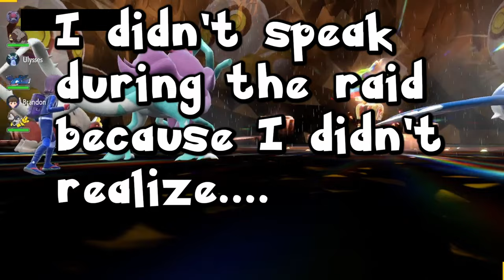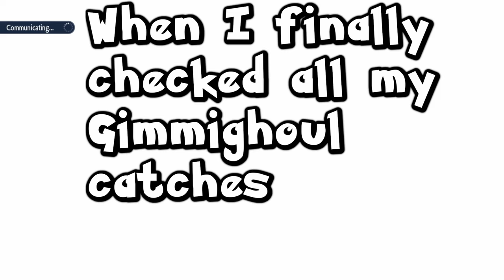I failed last event but FINALLY found Shiny Gimmighoul for Worlds 2024 | Pokemon Violet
This shiny Pokemon event happened during Pokemon Worlds 2024 and I was very surprised to see that I finally found a shiny Gimmighoul!
Funny how I was resetting for Shaymin all weekend and this ended up being my moment.
I didn't even realize it was shiny until I was going through all of my catches after I cleared all my raids. I blacked out a certain name lol.

Also I'm using Instagram more, basically only for anything involving shiny Pokemon but feel free to message me if you'd like a good talk-over-coffee, etc. Nidomarquis is my name there too!